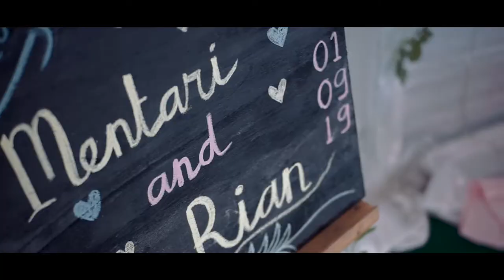Engagement (lamaran) Mentari & Rian by Askar photography